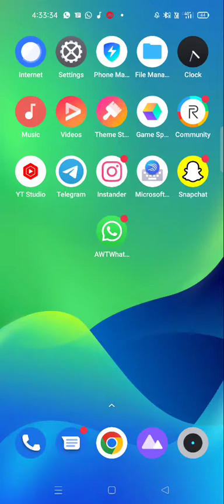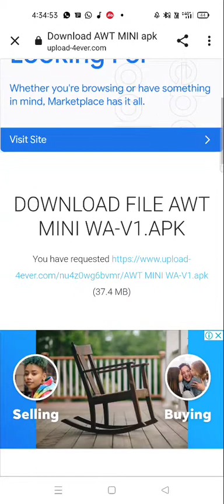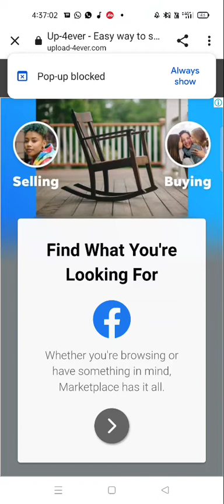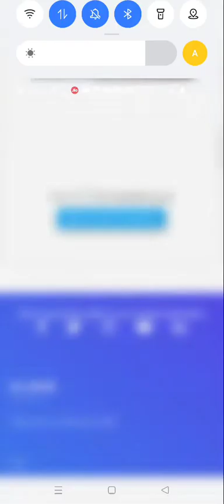How to Download Our whatsapps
🚀 AWT MINI WA Update |  🚀

AWT_MINI_WA-V1.00

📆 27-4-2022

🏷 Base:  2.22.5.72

🔺Exclusive : Custom Reactions (ability to change the reaction emojis)

🔺Added : Voice changer for voice notes

🔺Added : Lock costum conversation

🔺Added : Ability to change home screen background

🔺Added : Msg transalater

🔺Enable : Removed time limit for message deletion

🔺Enable : Global voice player

🔺Enable :  Direct chat

🔺Enable :  Show user name in group chat

🔺Enable : Pause and resume voice note recording options

🔺Enable : New camera ui

🔺Enable : New media picker

🔺Enable : photo upload quality

🔺Enable : video upload quality

🔺Enable : New drawing tool

🌟More features and improvements!